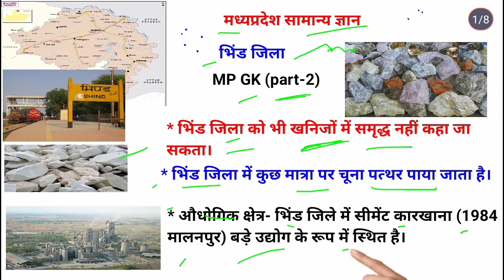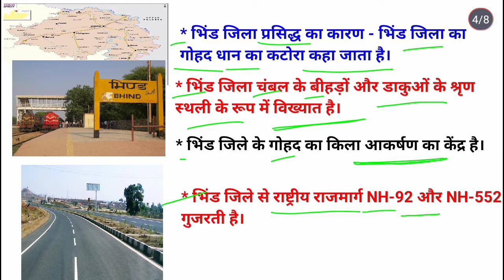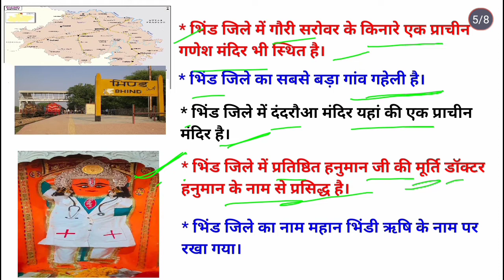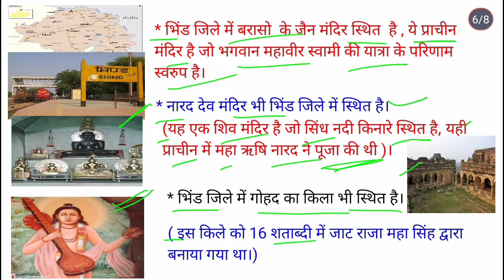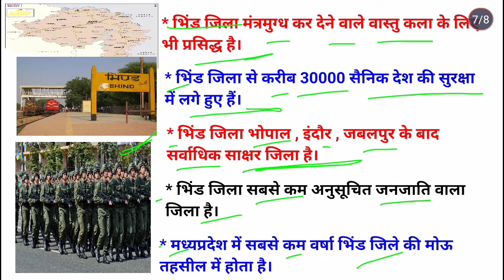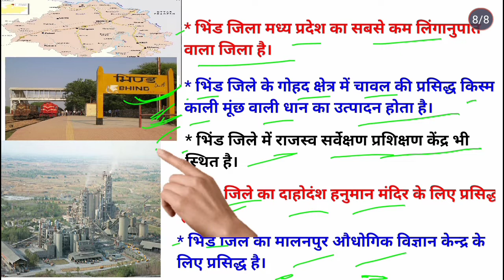भिंड जिले का इतिहास? | Mp gk bhind jila? | Bhind district? | mp gk 2022? | Gk study arjit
Hello dosto
 "Gk study arjit"
Me aap sabhi ka swagat hai sathiyon.

इस विडियो में मैंने भिंड जिले का इतिहास। Mp gk bhind jila? se related gk points ko bataya hu.

Or doston ye sabhi points bahunt hi important hoge jo agami exams ke liye help full hoga.

To dosto aakar mere es channel se jud kr mere anubhav ka benifit utha le.

Your query:-
भिंड जिले का इतिहास?
Mp gk bhind jila?
Mp gk 2022 in hindi?
mp gk quietions 2022 in hindi?
mp gk current affairs 2022 in hindi?
MP GK in Hindi 2022?
MP GK in Hindi 2021?
MP GK in Hindi?
Bhind district village list?
Mp gk pdf?
Bhind jila?
भिंड जिले में सबसे बड़ा गांव कौन सा है?
भिंड जिला में कितने तहसील है?
भिंड क्यों प्रसिद्ध है?
भिंड जिला का नक्शा?
भिंड जिला?

Playlists links:-